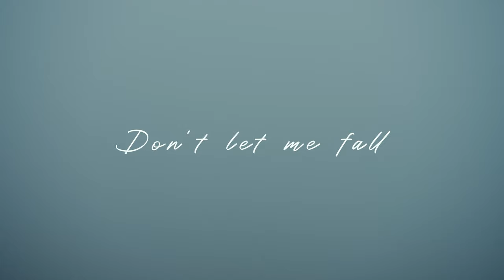Alexandri - Don't Let Me Fall (Official Music Video)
and all other platforms

MUSIC
Music & Lyrics: Alexandri (Federico Alessandri)
Piano, Main Vocal, Backing Vocals: Alexandri (Federico Alessandri)
Arrangements and Production: Gianmarco Guzzon, Flavio Medeiros, Alexandri
Mixing: Stefano Pivato "No Shoes Studio"
Mastering: Federico Bigotto "Bistudio"

Directed by: Francesco Gozzo
Subject: Alexandri, Federica Valla, Francesco Gozzo
Main characters: Alexandri, Federica Valla
Dancer: Federica Valla
D.O.P & aerial: Ciprian Turutea
Colorist & Post-production : Luca "Sciukka" Perin
Artwork: Carola
Outfits and Costumes: Alexandri, Federica Valla
Executive producer: Alexandri
Location: Monte Baldo, Malcesine - Verona- Italy

SPECIAL THANKS
I would like to thanks everyone involved in this project! Gianmarco Guzzon for his great musical and human empathy and patience! Flavio Mederios for adding even more magic to the arrangements! Thank you to Federica Valla for our beautiful friendship and her deep talent! Francesco Gozzo and Ciprian for their creativity and intuition!Aligi Pasqualetto for helping me with part of the arrangement! Thank you to Stefano Pivato for his delicate ear and patience with me! Thank to Carola for the artwork and graphics! Thanks to mr Peter Disertori from Funivia Malcesine-Monte Baldo and the Skywalk Lounge Bar for the kind avaiability and the logistic support; Natali Shaked for the linguistic and moral support; Sara Pardo and Xus for the video editing advices and our incredible friendship; the tailor for helping me with my ideas for the dancer costume.
I would like to also say a huge thanks to all the people who believed in me during this project and had so much patience! Thank you to the Universe for taking me to this point and allow me to create this song and this video.

LYRICS

I took a flight down a steep cliff into the sea,
I had to fight my fears.
To feel the wind blowing on my face,
and watch the blue
trying to spread my wings.

Don't let me fall down again

Come hold me up to you
Hug me tight ad flight with me
The sky is a place for us
Too big and wide to stay up here alone
Give me your hand this time

Stared in your eyes,
Talked with your soul
She was there alone.
Tell me why we should hide?
Life is running out, we're lost in the sea
Can we make a sense to this time?

ITALIAN TRANSLATION

HO FATTO UN  VOLO GIU’ DALLA RIPIDA SCOGLIERA
VERSO IL MARE
HO DOVUTO COMBATTERE LE MIE PAURE
PER SENTIRE IL VENTO SOFFIARE SUL MIO VISO
E GUARDARE  IL BLU
PROVANDO AD APRIRE LE ALI

NON LASCIARMI CADERE DI NUOVO

VIENI  A SORREGGERMI A TE
ABBRACCIAMI FORTE E VOLA CON ME
IL CIELO E’ UN POSTO PER NOI
TROPPO GRANDE E SPAZIOSO PER STARE QUI DA SOLI
VICINI AL SOLE
DAMMI LA TUA MANO QUESTA VOLTA

HO GUARDATO FISSO I TUOI OCCHI
HO PARLATO CON LA TUA ANIMA
ERA LI DA SOLA
DIMMI PERCHE’ DOVREMMO NASCONDERCI?
LA VITA SI STA ESAURENDO, SIAMO PERSI NEL MARE
SIAMO IO E TE
POSSIAMO DARE UN SENSO A QUESTO TEMPO?

NON LASCIARMI CADERE
NON LASCIARMI CADERE
NON LASCIARMI CADERE